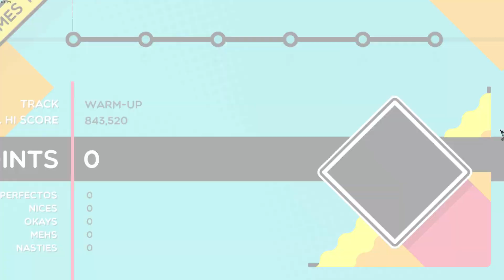[Trombone Champ] Warm-up - S Rank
I know this is extremely easy to S rank, this is more just for completion sake.